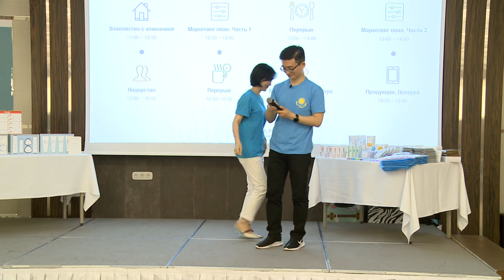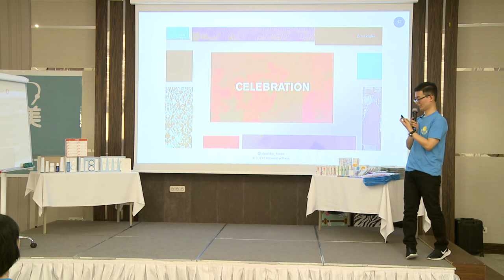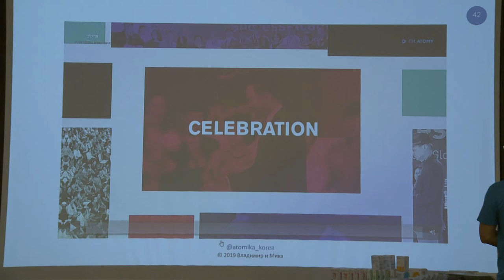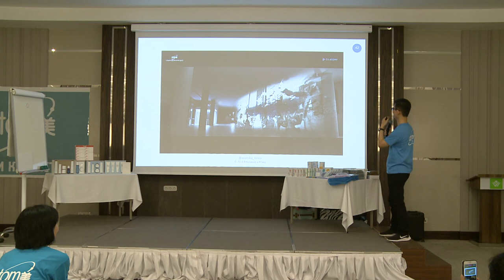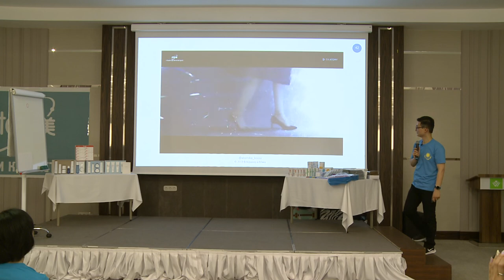Атомный Семинар 12 Астана Лидерские клубы